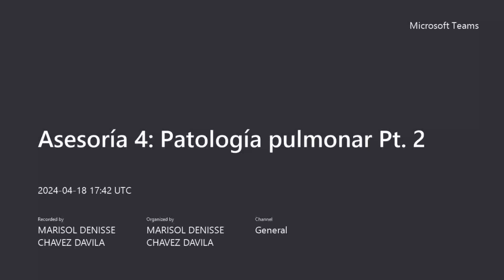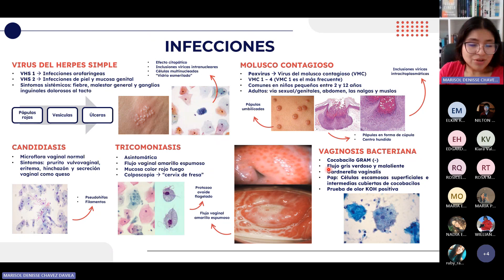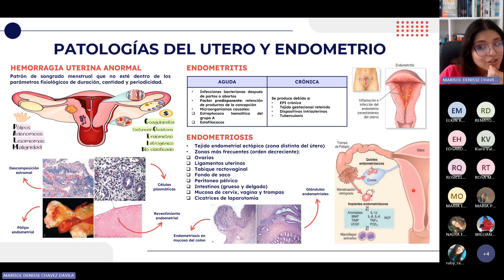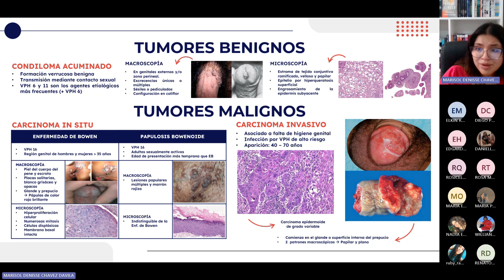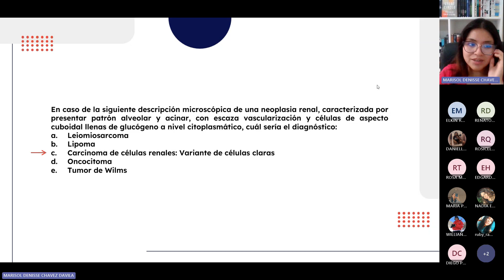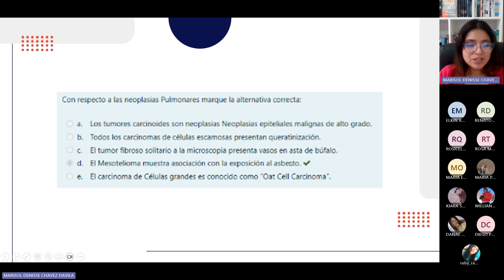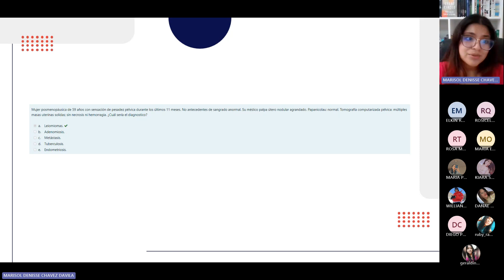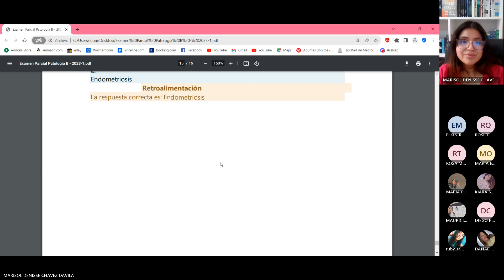PATOLOGÍA 2 - REPASO + BANQUEO PT. 2 - MARISOL CHÁVEZ - 2024-1